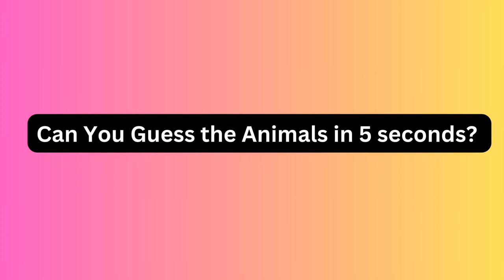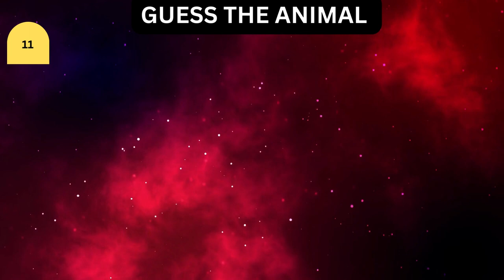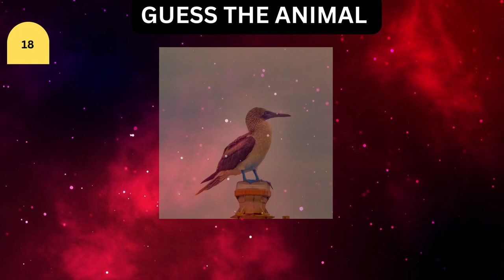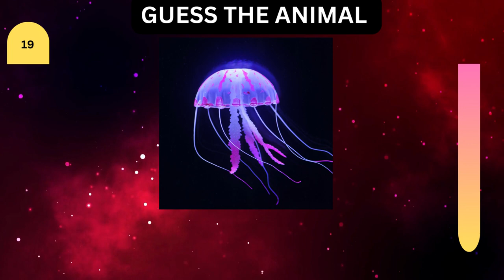Guess the animals | Guess 20 Animals in 5 Seconds - Part5 | Easy, Medium, Hard, Impossible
Guess the animals name? Test your animal knowledge with this challenging quiz! Think you can guess 20 animals in 3 seconds in PART-1? Take on the easy, medium, hard, and impossible levels to find out in different parts! With this guess the animal game, you'll have to use your skills to identify a variety of animals from around the world.